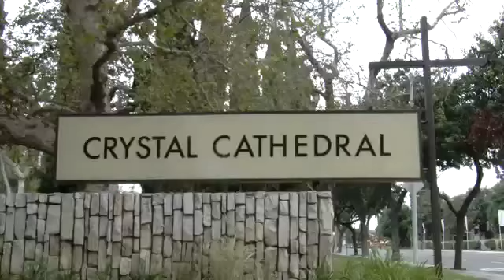Crystal Cathedral declares bankruptcy - 2010-10-19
The Crystal Cathedral, home of the "Hour of Power" declared bankruptcy to forestall creditors. The church was founded by Robert Schuller. Video by Mark Eades, Published on 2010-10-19